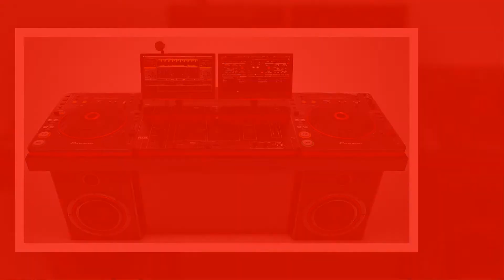Speaker System-1080p.mp4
IMAGINI CU COLOANA SONORA